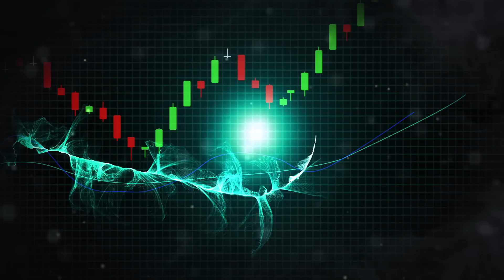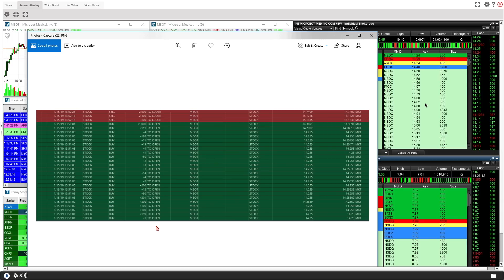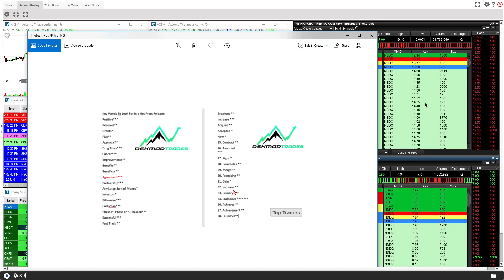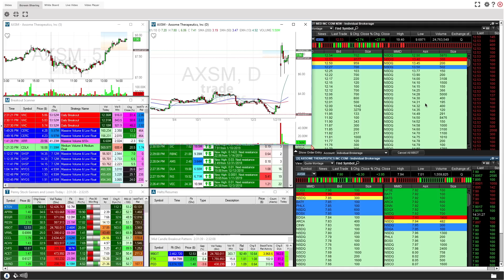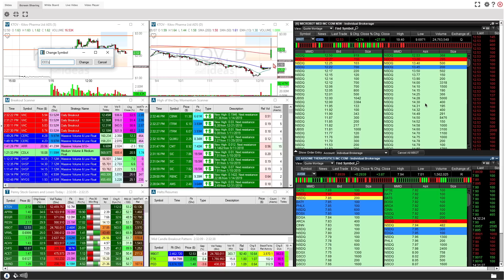$2,344 Profit In One Minute!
^^ Trade With Sean Dekmar And Get All His Alerts! ^^ FREE 7 day trial